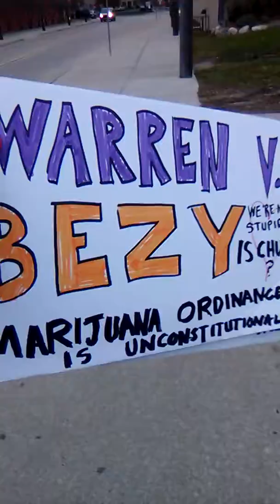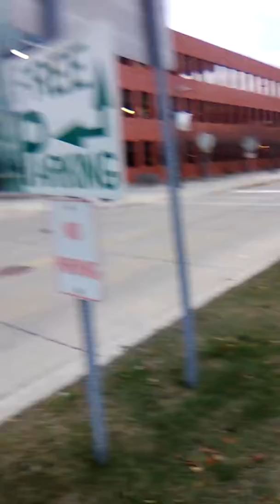warren v bezy judge chupa cant read judge servittos opinion warren michigan pt 4